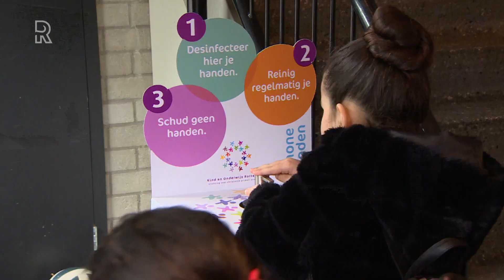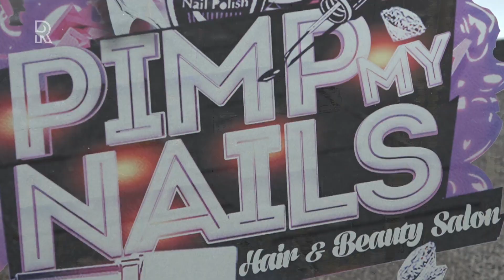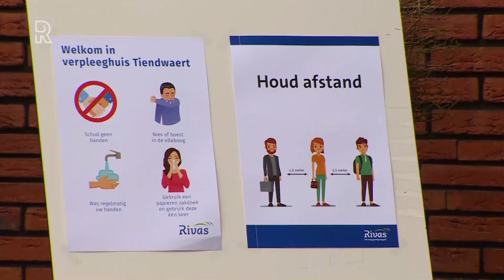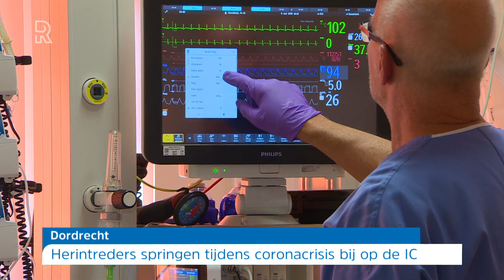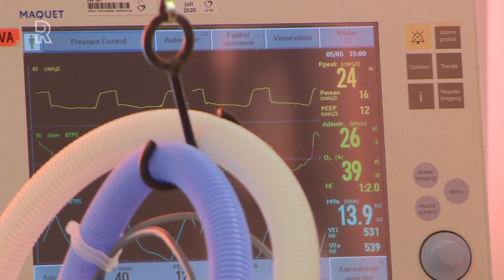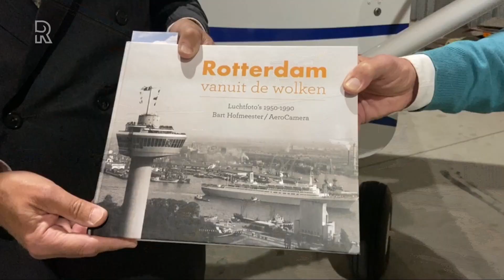Welkom bij Rijnmond